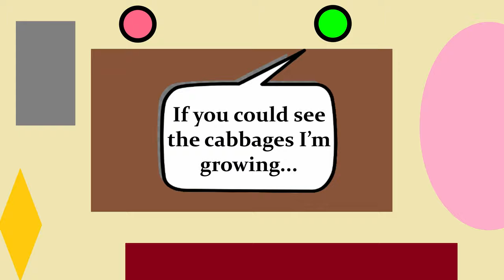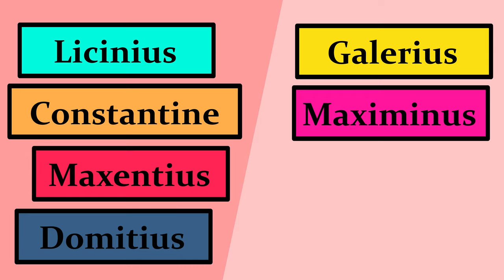The Fall of the Tetrarchy (305 - 312)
The Tetrarchy, built by Diocletian to provide stability and stand the test of time, tears itself apart.

Songs Used

Air Hockey Saloon - Chris Zabriskie
But Enough About Me Bill Paxton - Chris Zabriskie
Yikes - Kanye West

Ancient Sources

Lactantius
Eusebius
Aurelius Victor

Modern Sources

Strauss, Barry M., Ten Caesars (2019)
Gibbon, Edward, The Decline and Fall of the Roman Empire

Online Sources

Wikipedia.org
Loeb Classical Library
Perseus Tufts Library
Livius.org